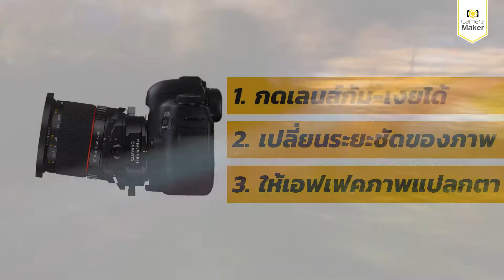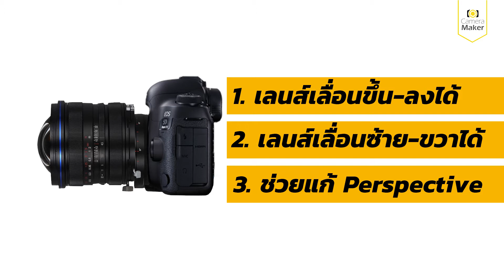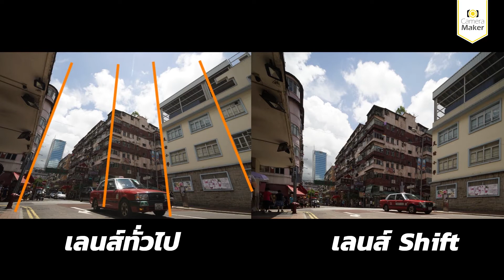เลนส์ Tilt-Shift และเลนส์ Shift คืออะไร ต่างกันยังไง ?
"เลนส์ Tilt-Shift และเลนส์ Shift คืออะไร ต่างกันยังไง ?" วันนี้พี่โย จะพาเพื่อนๆ ทุกคนไปทำความรู้จักกับเลนส์ "Tilt-Shift" และเลนส์ "Shift" กันว่า เลนส์ 2 ชนิดนี้คืออะไร และแตกต่างกันยังไง ไปชมกันครับ

​Camera Maker เราเป็นผู้นำเข้าและจัดจำหน่ายอย่างเป็นทางการ จากแบรนด์ผู้ผลิตอุปกรณ์ถ่ายภาพระดับมืออาชีพ ทั้งอุปกรณ์ทั้งภาพนิ่งและวีดีโอ ไม่ว่าจะเป็น เลนส์, ขาตั้งกล้อง, ฟิลเตอร์สำหรับใช้งานทั่วไป และฟิลเตอร์เฉพาะด้าน, เมมโมรี่การ์ด และ อุปกรณ์เสริมสำหรับการถ่ายภาพ อื่น ๆ ที่มุ่งเน้นทั้งคุณภาพและการให้บริการ